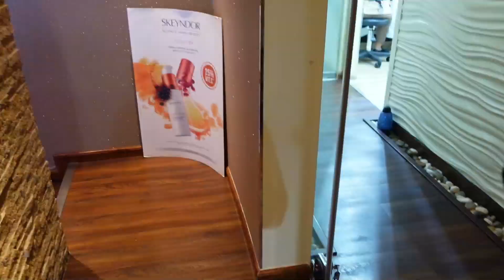Girls Day Out - Mum has the ultimate day out with the girls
In this vlog check out this self care day that Mum has with the older girls. They had so much fun! The moving to Dubai journey continues, actually 4 months from moving from the UK to Dubai and it is feeling like Dubai is home. Find out why Sapphira and Myra couldn't stop laughing, they literally were completely taken out. Grab a cup of your favoirute drink and we hope you enjoy this family vlog.

We love you guys and appreciate your support always. 🙌🏾❤️🔥

Check out other videos like this below:

▶️ Choosing a Dubai School - Our journey choosing a school for our kids